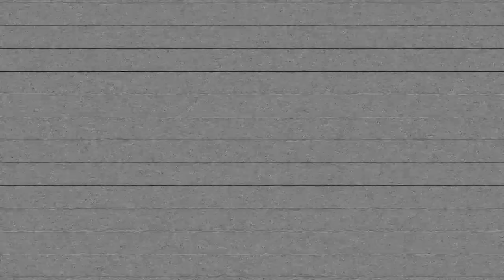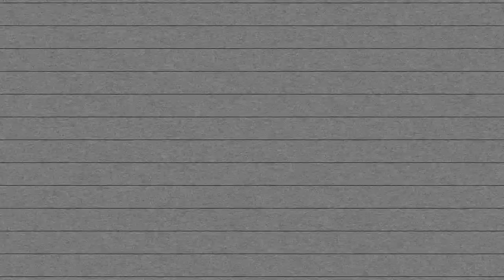Hayes Pullard Football Camp 2016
Hayes Pullard 2nd Annual Football Camp